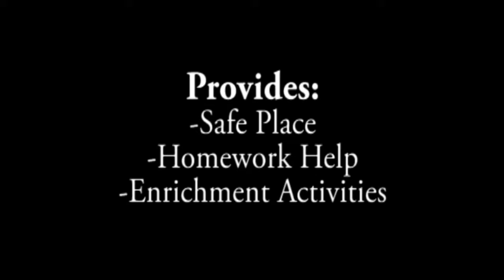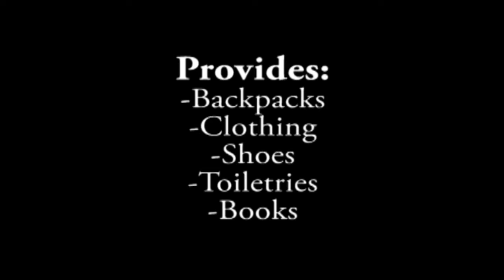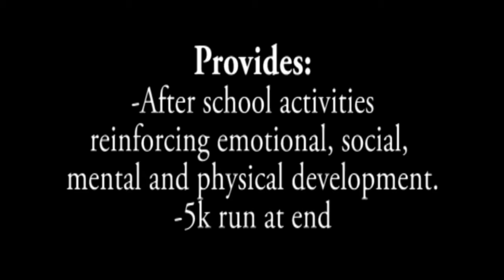Kelly's School Resources Video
I interviewed Katie Velasco about Rolling Meadows Elementary community resources. Below are a list of the resources that are provided by the school, district and community. The video goes over the resources that Katie highlighted.

School and District Resources:
-After School Program
-Operation School Bell
-Family Center
-Girls on the Run
-PTA (host Moms and Muffins, Dads and Donuts, etc.)
-SPED
-School Social Worker
-School Psychologist

Community Resources:
-West Valley Library
-KUED Family Science Night
-Boys and Girls Club
-Local Boy Scout and Girl Scout Troops
-Community Council